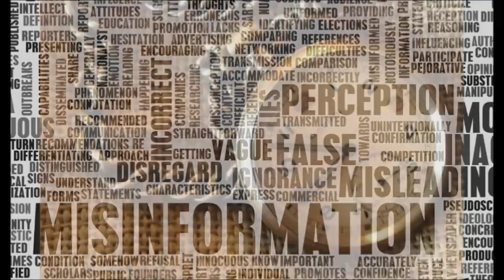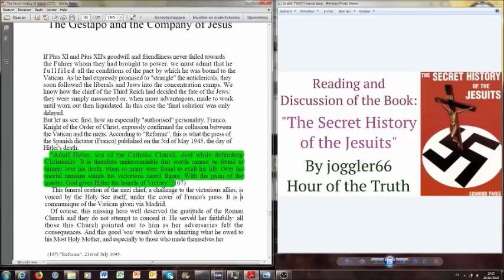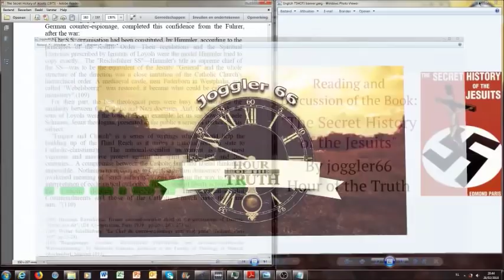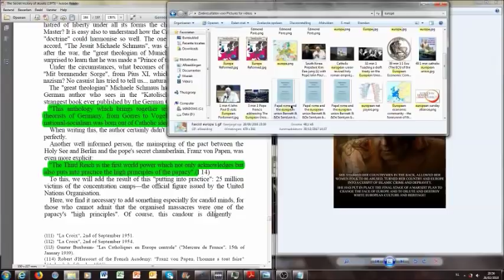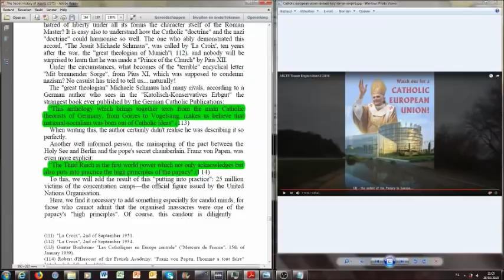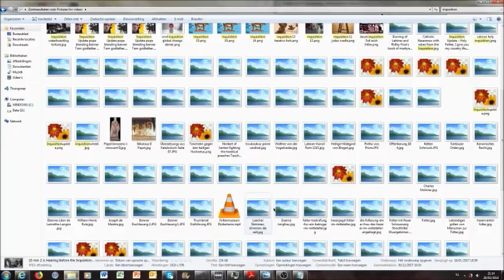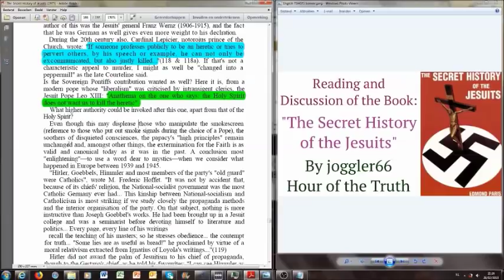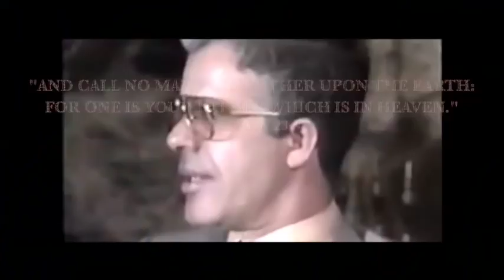The Infernal Cycle: The GeStaPo and the Company of Jesus (TSHOTJ 24)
Welcome to part 24 of the book reading "The secret History of the Jesuits".
All parts are to be found in the Playlist chronologically and the complete description in part 1 (link below)